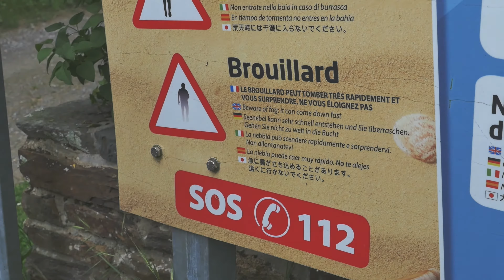Un échange! - FRANCJA 2SLO part 1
Pierwsza część długo wyczekiwanej produkcji z wymiany francuskiej!
Zapraszam!